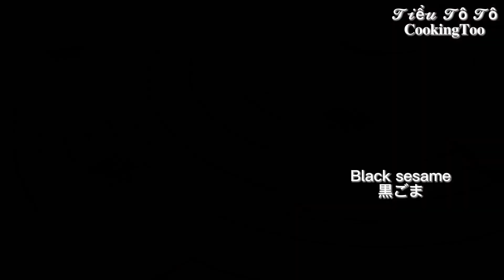Công Thức Bánh Mì PHÔ MAI Nướng CHẢO Đặc Biệt, Ngon, Rẻ, Dễ Làm nhất | Tiểu Tô Tô CookingToo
Công Thức Bánh Mì PHÔ MAI Nướng CHẢO Đặc Biệt, Ngon, Rẻ, Dễ Làm nhất

Bật [ CC ] để bật phụ đề video theo ngôn ngữ của bạn

1 Công thức bánh mì Không Cần Lò ĐẶC BIỆT làm điên đảo cả Thế Giới

Mình Đề Xuất các bạn sau khi xem xong video Nhất Định Phải làm món Bánh Mì này ngay

**Công Thức ( 8 bánh )
- 120ml sữa
- 25g đường hạt
- 3g men khô
- 200g bột mì ( số 13 )
- 2g muối
- 20g bơ nhạt đã làm mềm ở nhiệt độ phòng
- phô mai Mozzarella, Chocola cream…( có thể thay thế phô mai, bơ…)

*** Nướng Bằng Chảo ở Mức lửa Vừa nhỏ
Làm nóng chảo. Nướng 7 phút, lật mặt bánh nướng thêm 5 phút đến khi vàng đều cả 2 mặt.